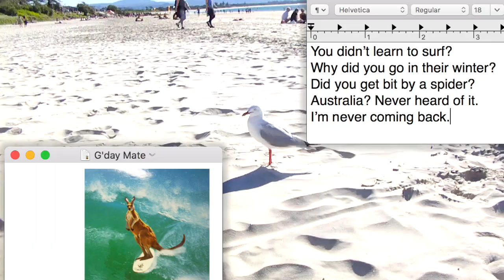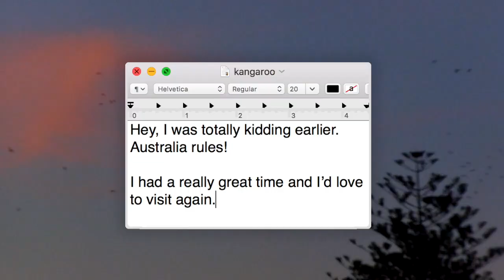australia the movie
Fun time on the world's biggest island. I made this film with imovie and a silly camcorder.